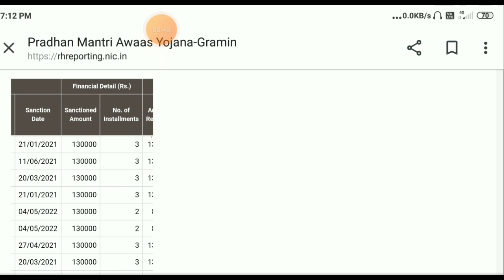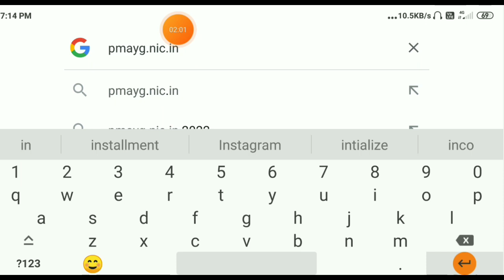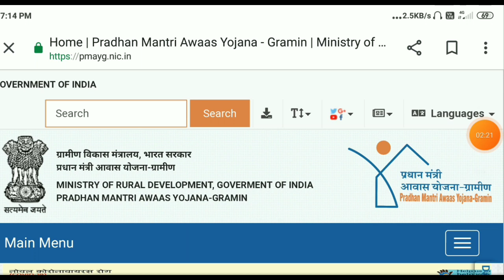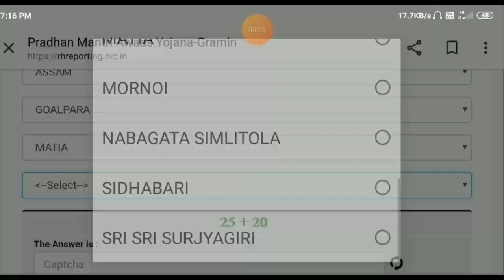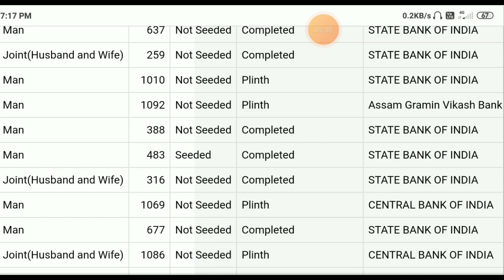চৰকাৰী লিষ্টত নাম থাকিলে আধাৰ লিংক কৰক || Aadhar Card Link With Job Card Online Assam|| Status Check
District - Goalpara